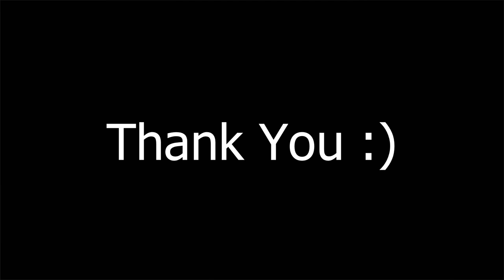St Mary's (The Church On The Hill), Bulwell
Views of St Mary's Church (the church on the hill), Bulwell, Nottingham.

Photographs;
Paul Turton.